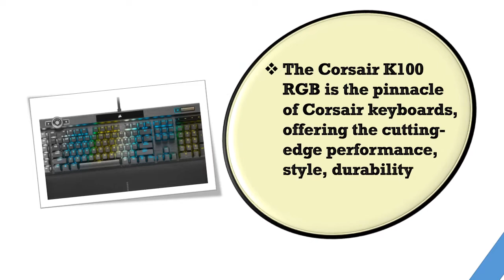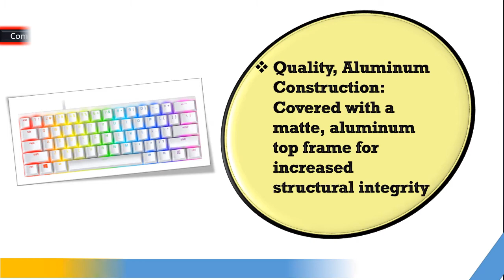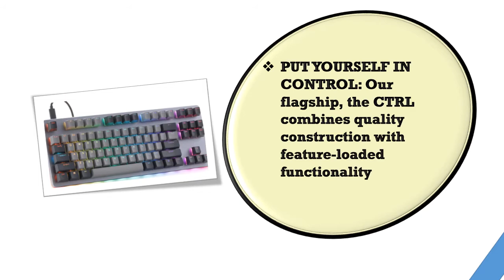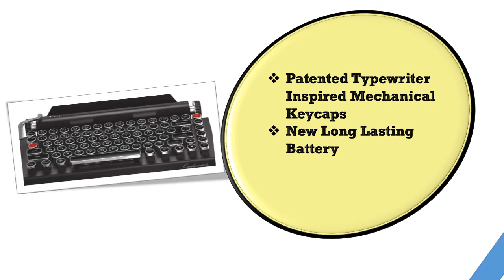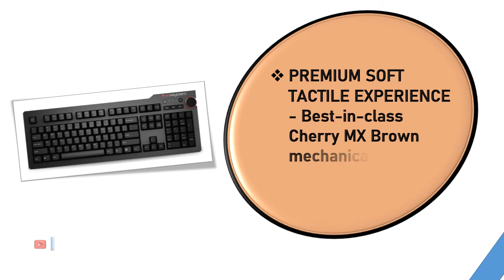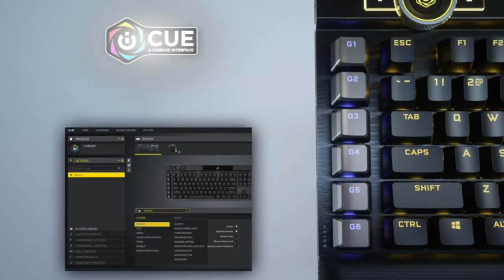Best Keyboard For Programming and Coding 2021 || Top 6 Best Keyboard For Programming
Welcome viewers, Are you exploringBest Keyboard For Programming for purchasing. Our specialist spent many hours to find out the Best Keyboard For Programming. Here you will select the Best Keyboard For Programming that you searching. In this video, you will see what are you searching?  Brother P-touch is The Most  Familiar Keyboard For Programming Brands in the world. To buy Best Keyboard For Programming  check  Price and Product Links From Amazon.
Here are the Top 06 Keyboard For Programming from the video as per serial:

1.Das Keyboard 4 Professional Wired Mechanical Keyboard:

2.Drop CTRL High-Profile Mechanical Keyboard â€” Tenkeyless:

3 .Qwerkywriter S Typewriter Inspired Retro Mechanical Wired & Wireless Keyboard :

4.Drop CTRL Mechanical Keyboard — Tenkeyless TKL:

5.Razer - Huntsman Mini 60% Gaming Keyboard:

6.Corsair K100 RGB Mechanical Gaming Keyboard: